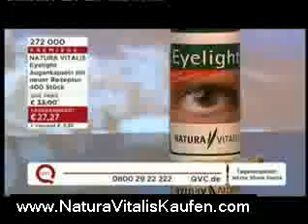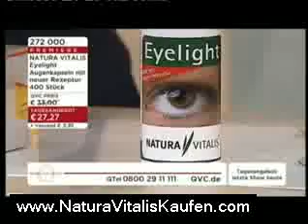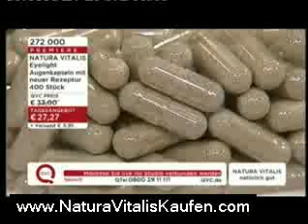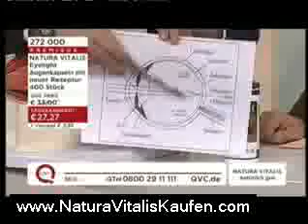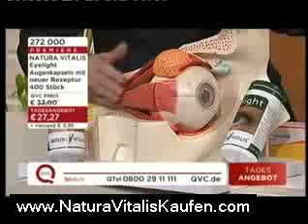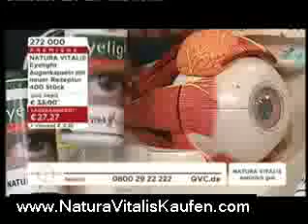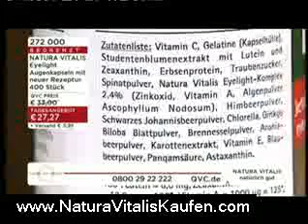Natura Vitalis Eyelight Kapseln